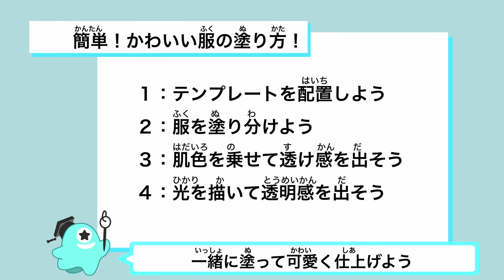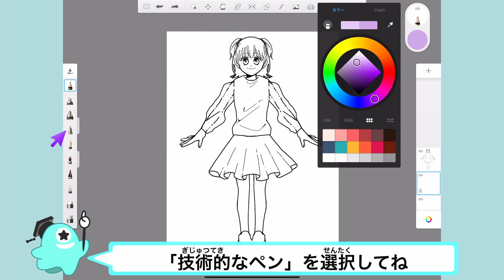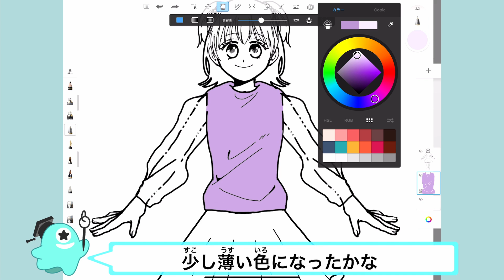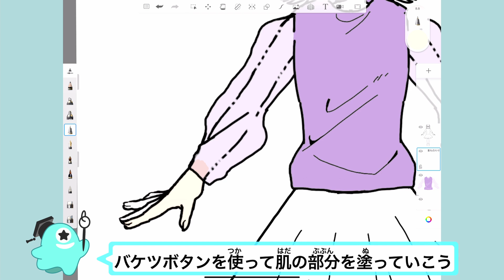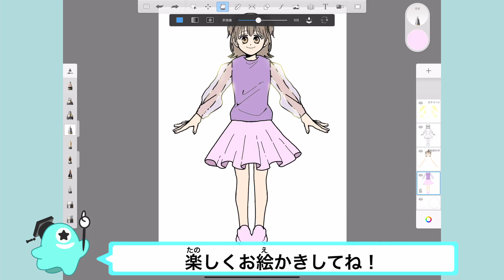【小学生低学年～】かわいい服の塗り方！【テンプレートつき】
‹アタムアカデミー公式Youtubeチャンネル›
オンライン型デジタルイラスト講座ATAM ACADEMY（アタムアカデミー）のプロクリエイターが、レッスンカリキュラムの紹介やイラスト上達テクニックを解説します！

簡単！可愛い服を塗ってみよう！
誰でも簡単にできるように、プロ講師がスカートの描き方を丁寧に解説していきます！

00:26　【テンプレートを配置しよう】
01:20　【服を塗り分けよう 】
02:25　【肌色を乗せて透け感を出そう】
03:25　【光を描いて透明感を出そう】

について主に話しています。

今回使用したもの：
・iPad
・アップルペンシル
・無料アプリ「Sketch Book」（スケッチブック）

オンラインイラスト教室ならアタムアカデミー！
▼無料体験講座のご予約はこちらから（オンラインで全国OK！）

‹ATAM ACADEMY（アタムアカデミー）とは？›
プロのイラストレーターや漫画家が教えるオンライン型イラスト教室です。
デジタルイラストを学びながら、お子様の【好き】を【得意】にします！
また、【答えのないアート】を通じて【自分に自信を持ち・自分で考え・伝える力】を養うお手伝いをいたします。